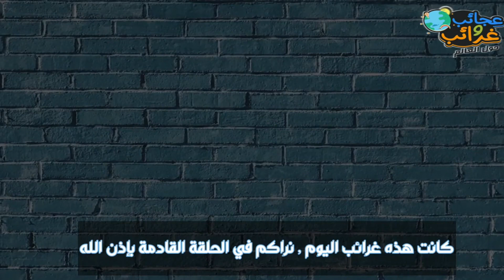الحيوان الذي يخاف منه الاسد